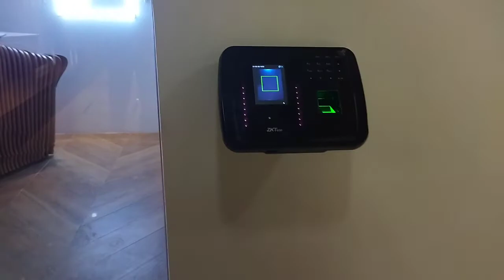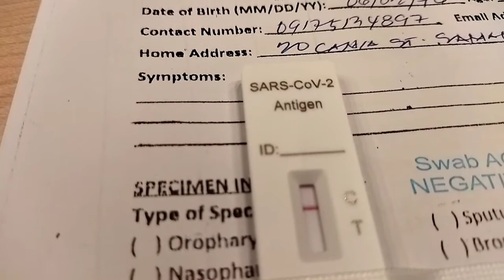COVID-19 Antigen Swab test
Regular swab testing ay kailangang gawin para ma prevent ang pagkalat ng Covid1Virus. Palaging mag suot ng Face mask and Face shield, Maghugas ng kamay or gumamit ng alcohol or any sanitizer at keep on Physical or Social Distancing higit sa lahat Always PRAYHARD.